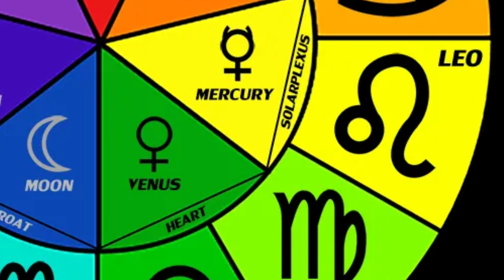Maquillaje inspirado en Leo